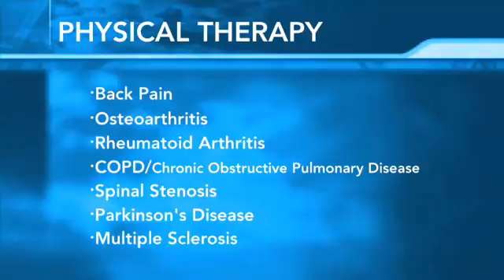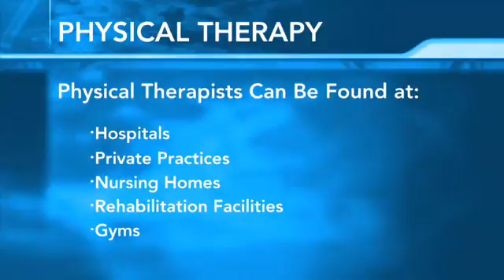PHYSICAL THERAPY PATIENT EDUC 003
Learn more about physical therapy with this patient education video.